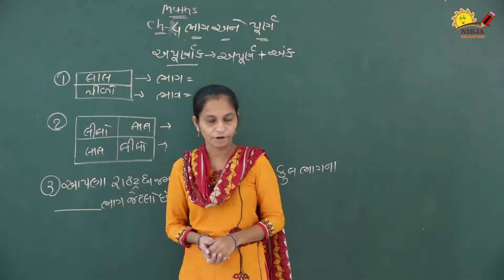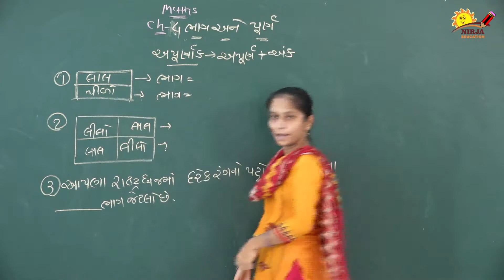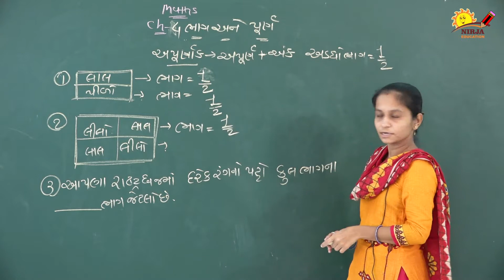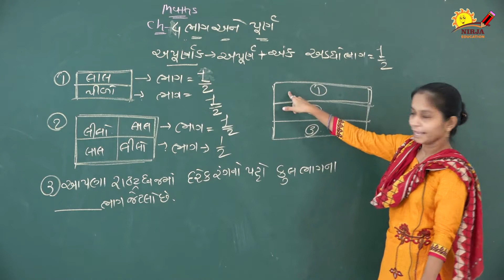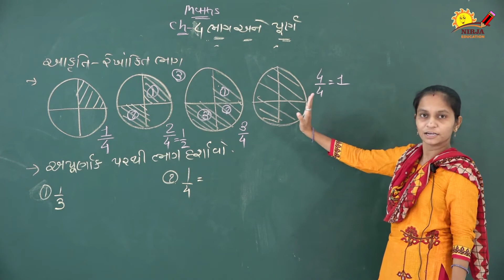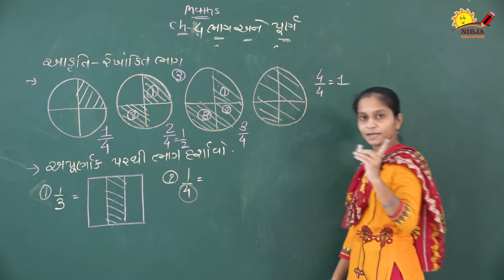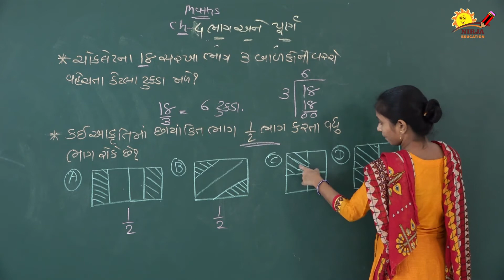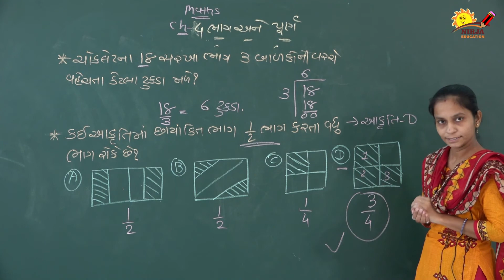Maths Std 5 ભાગ અને પુર્ણ Part 1 | Unit 1 ganit bhag ane purn dhoran 5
Maths     Std 5  Unit 1

ભાગ અને પુર્ણ    Part 1

Explained   By Dharmistha Madam